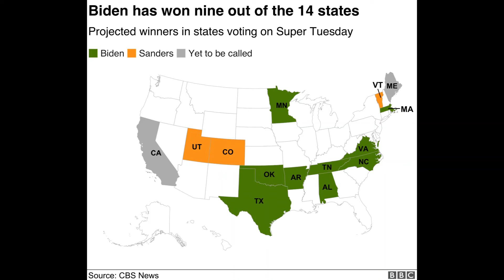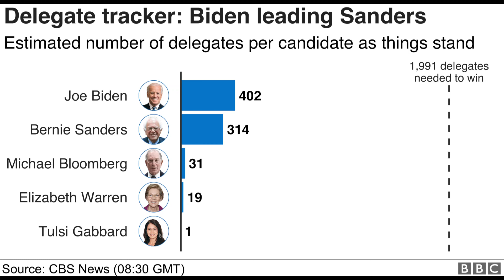Super Tuesday Biden seals comeback with string of victories